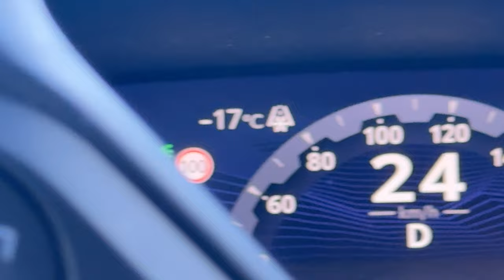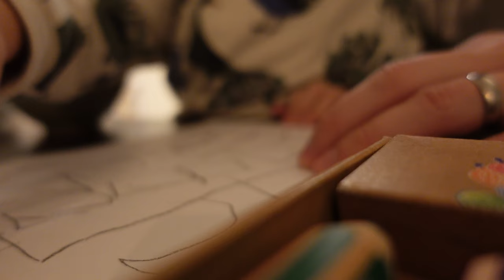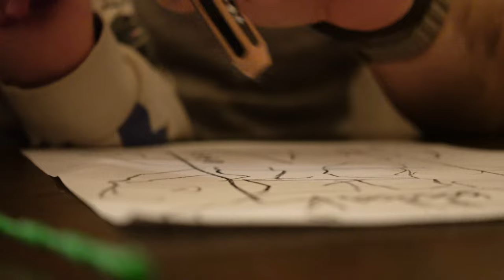i'll be completely honest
BEST PLUGIN
MY FAVOURITE FCPX PLUGINS

NERF GUNS
HYPER SERIES